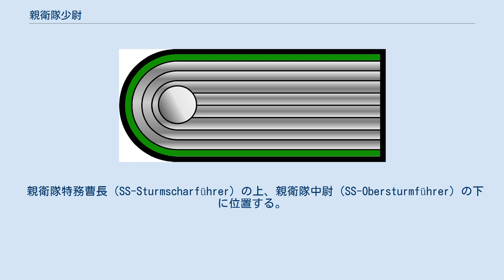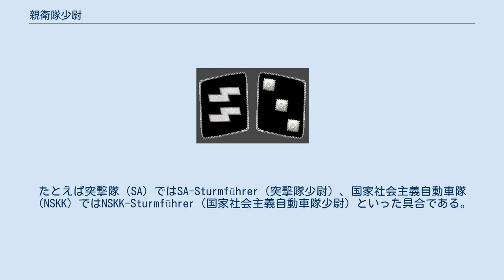親衛隊少尉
ハンス・ヘルマン・ユンゲ親衛隊少尉 親衛隊少尉とは（しんえいたいしょうい）とはナチス・ドイツ親衛隊（SS）の階級SS-Untersturmführer の訳語の一つである。
英米の研究書では訳さず原文を用いるが、敢えて訳す場合には陸軍の階級呼称を利用して SS-Second Lieutenant と訳される。
日本語では逐語訳し親衛隊下級突撃隊指揮官、SS小隊長と訳される場合があるが、実際に突撃隊でもなく、小隊を指揮する指揮官でない場合が多く、表意文字文化に慣れた読者を混乱させる。
またドイツでも最近の研究書では陸軍の階級呼称を併記している。
当時のドイツには10万名もの親衛隊少尉がいたと言われる。
 親衛隊特務曹長（SS-Sturmscharführer）の上、親衛隊中尉（SS-Obersturmführer）の下に位置する。
 Untersturmführer は親衛隊（SS）のみで使われた階級であり、それ以外のナチ党組織ではSturmführerを用いた。
たとえば突撃隊（SA）ではSA-Sturmführer（突撃隊少尉）、国家社会主義自動車隊（NSKK）ではNSKK-Sturmführer（国家社会主義自動車隊少尉）といった具合である。
 また親衛隊も1934年以前はSS-Sturmführerを使っていた。